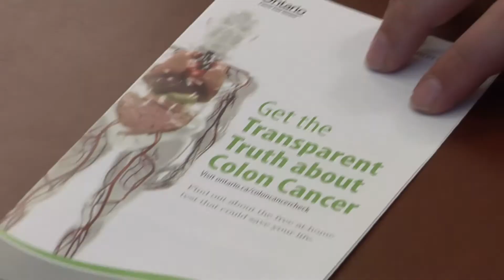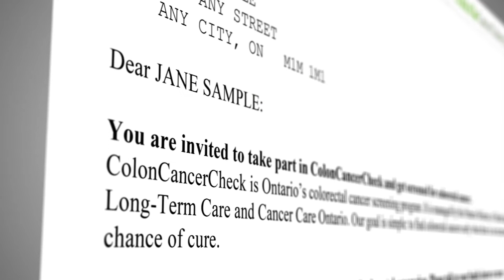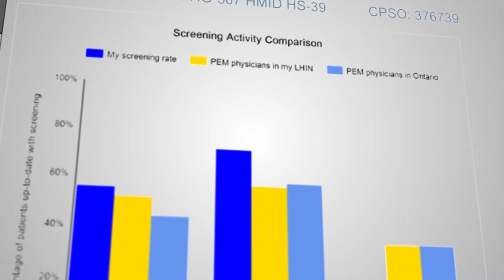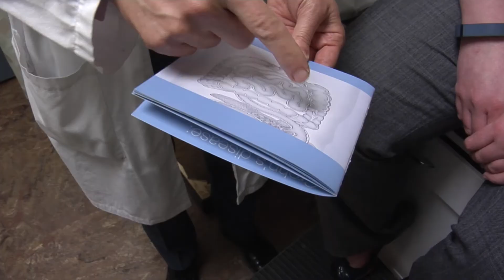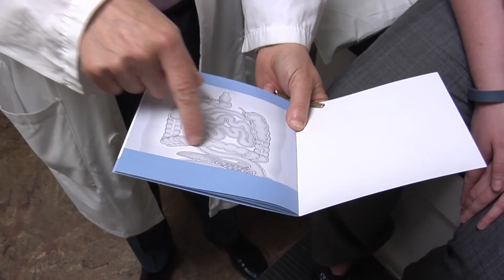Cancer Care Ontario - Canada's Leading Colorectal Screening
Cancer Care Ontario's work in Colorectal Cancer screening has gone from strength to strength since the inception of the Colon Cancer Check (CCC) program in 2007.

Leading scientists focus on new developments to existing tests for patients, in addition to focusing on informing and educating the public that are within greater risks of colorectal cancer through the work of the Patient and Family Advisory Council (PFAC).